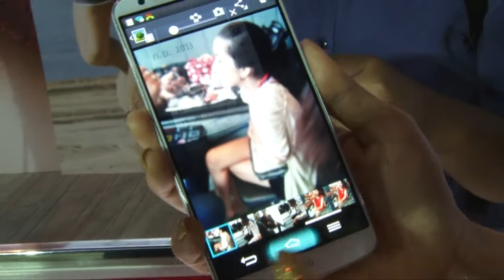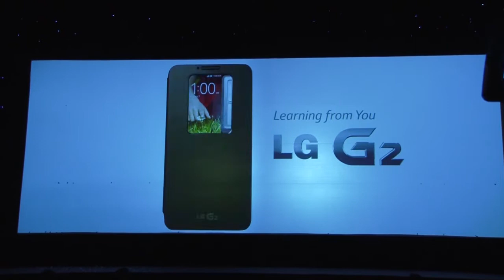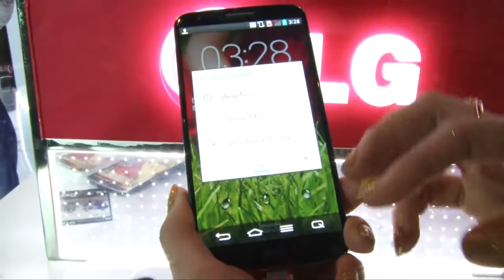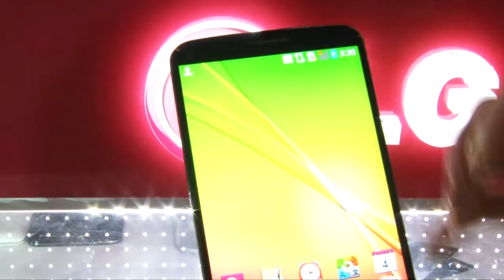งานเปิดตัว'LG G2′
LG ประเทศไทยได้ประกาศเปิดตัวมือถือเรือธงรุ่นล่าสุดของค่าย 'LG G2′ และเปิดตัวเป็นที่แรกในภูมิภาคเอเชียตะวันออกเฉียงใต้ครับ โดย LG บอกว่าจะนำมาขายทั้งหมด 2 รุ่น ทั้งรุ่น 16GB และรุ่น 32GB และมีราคาขายไม่ถึง 20,000 บาทครับ